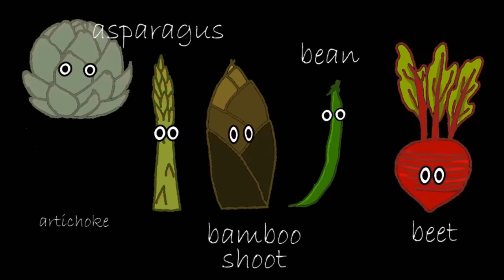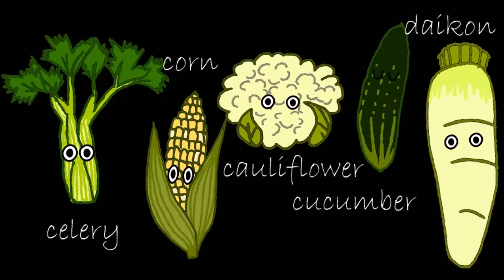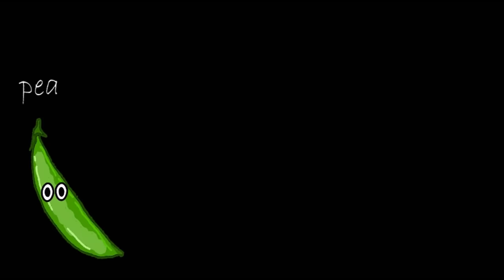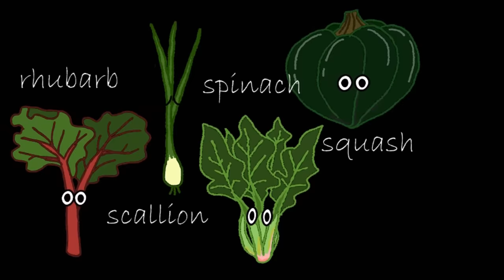Vegetables Collection - Vegetable Song, Find the Veggies - The Kids' Picture Show (Learning Video)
This collection includes our original Vegetable Song, Find the Vegetables, and our new 8-bit vegetables.